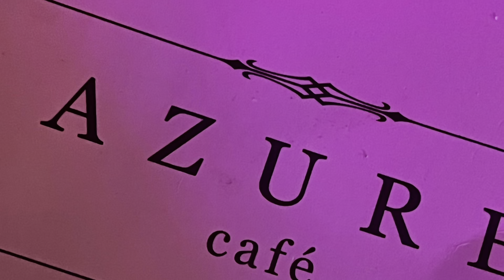Is it worth trying ? cafe AZURE | LadyPool Road Birmingham | Restaurant Review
we went to discover the much hyped cafe in Birmingham, and You can find our reviews in this video.